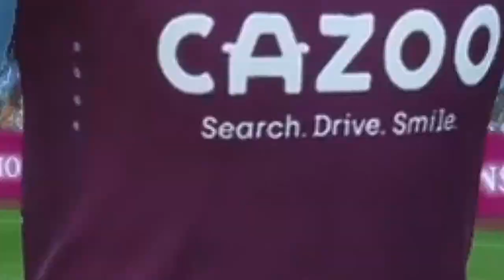SMASHING THE EPL RECORD??!  FIFA 23 PLAYER CAREER MODE #7